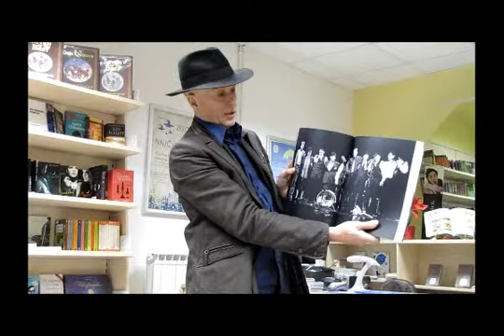Vlado Kreslin - predstavitev Pesmarice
Vlado Kreslin je v Mladinski knjigi v Celju predstavil novo Pesmarico, ki vsebuje notni zapis pesmi in fotografije. Seveda je na predstavitvi zaigral na svojo črno kitaro.